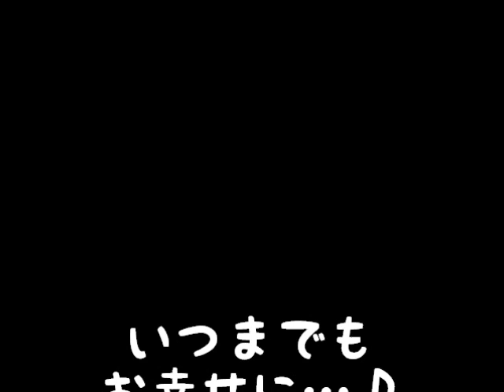FTISLAND♪Minhwan♡Seunghyun二人のために